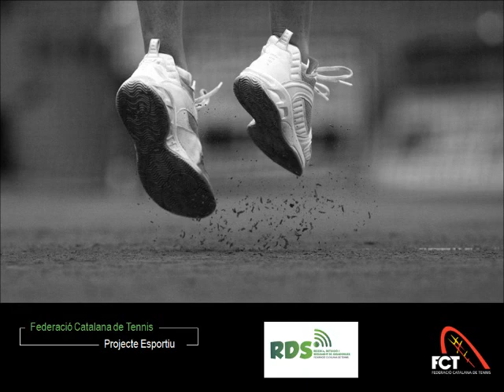Albert Roglan. RDS 2013